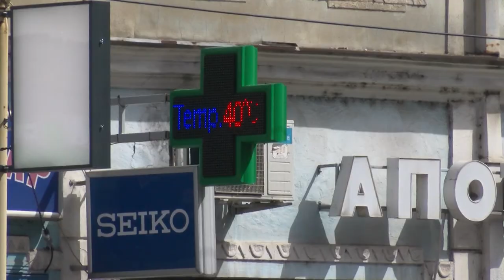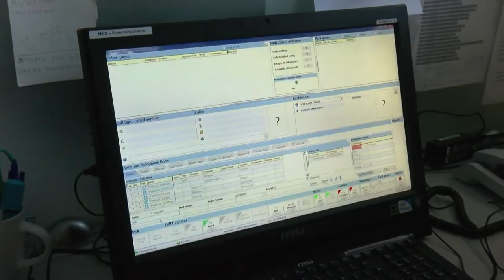Odeljenje za vanredne situacije u Kragujevcu spremno za tropski talas